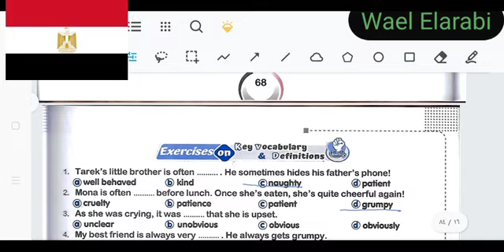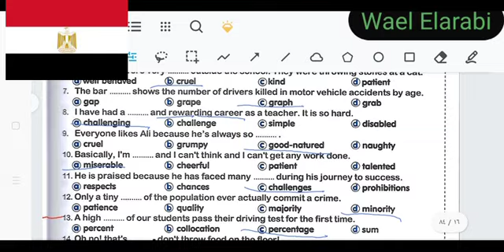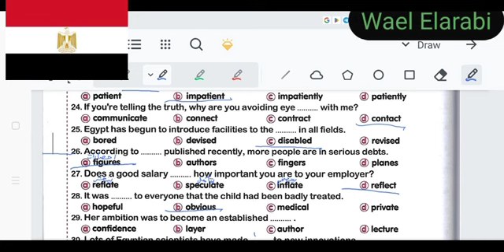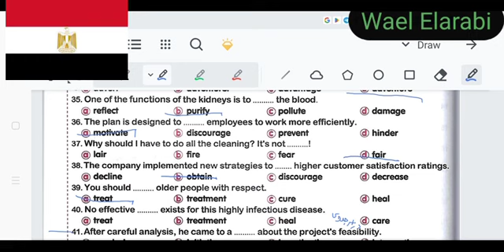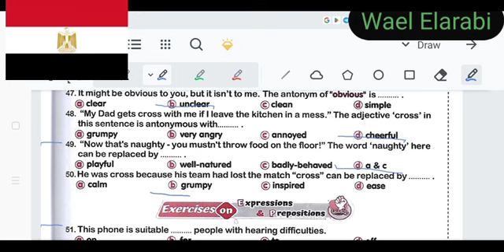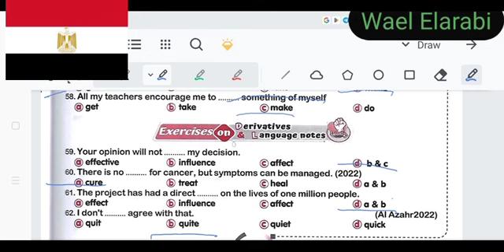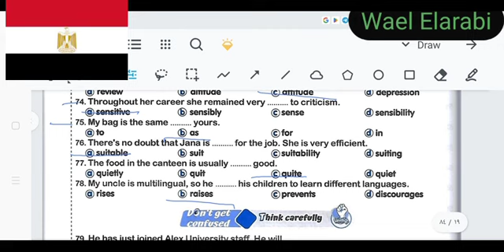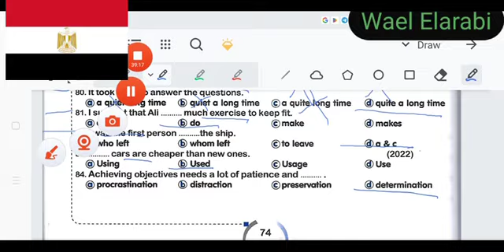giants العمالقه unit 2الدرس الثالث والرابع كلمات